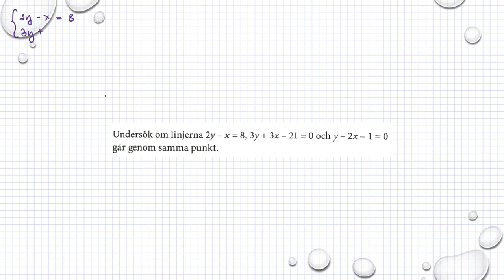Matematik M Holmström Ma2a 2121 Ma2b 2109 Ma2c 2416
Holmström   Kapitel 2   Ekvationssystem, ersättningsmetoden   Ma 2a 2121   Ma 2b 2109     Besök gärna min google site för mer matte videoklipp :